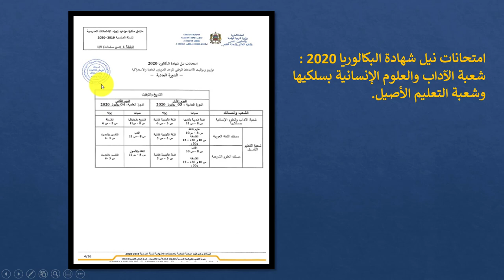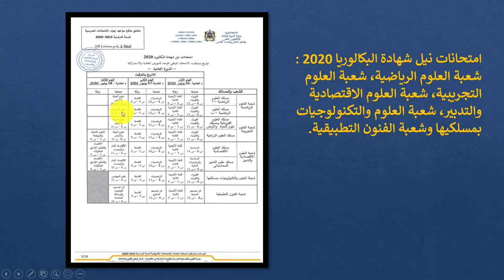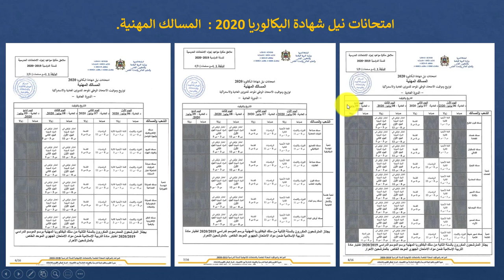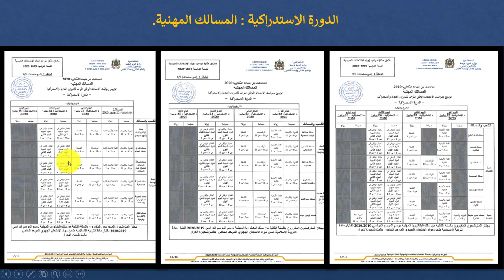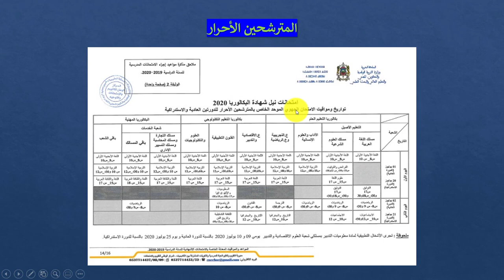هام_جدا# امتحانات نيل شهادة البكالوريا 2020 (تواريخ ومواقيت الامتحانات) جميع المسالك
هام_جدا#
امتحانات نيل شهادة البكالوريا 2020
(تواريخ ومواقيت الامتحانات)
جميع المسالك
تربويات مع الأستاذ محمد البخاري